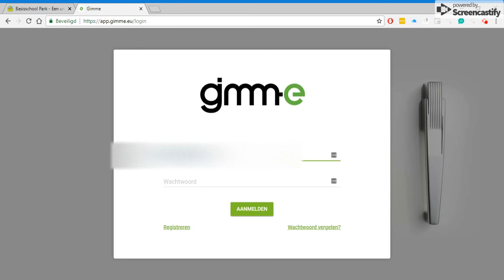Kanaal Gimme aanpassen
Een korte instructievideo om je kanaal binnen Gimme aan te passen in het begin van het schooljaar.